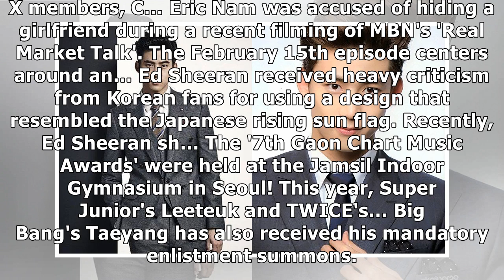YMC issues statement about controversy between Kang Daniel and Yook Ji Dam | allkpop.com